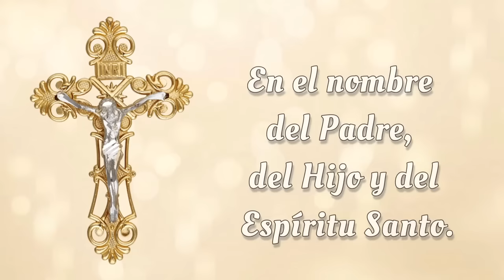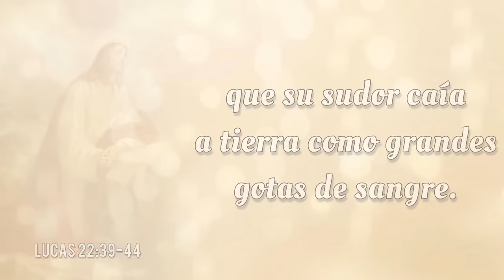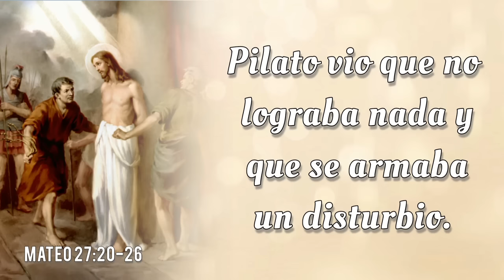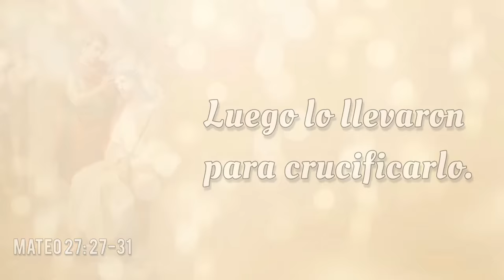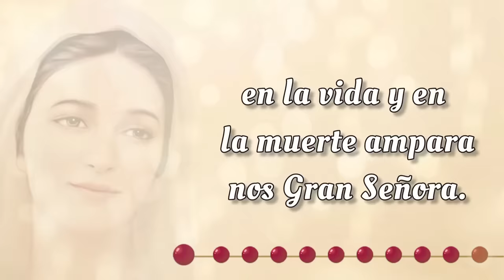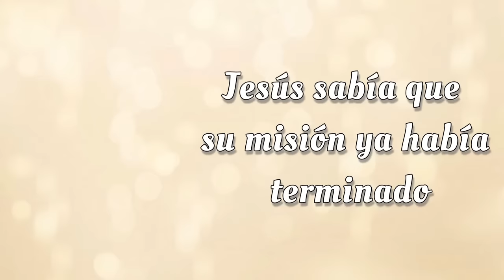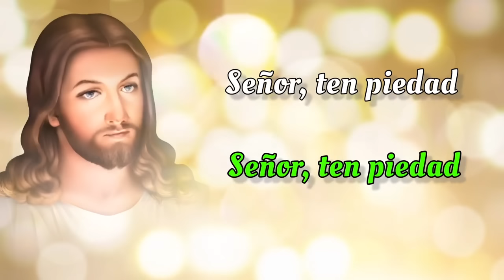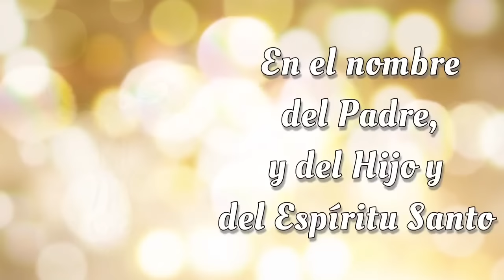SANTO ROSARIO CORTO de hoy ✝️ Martes, 5 de Noviembre 2024 ✝️ Misterios Dolorosos ✝️